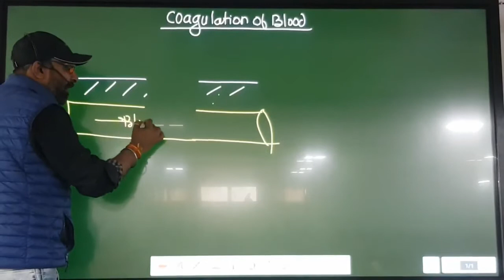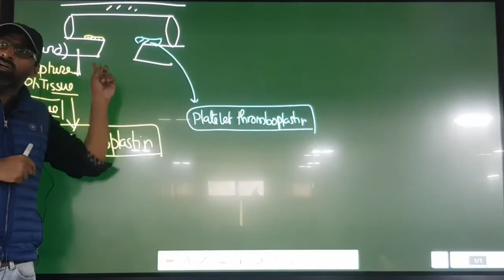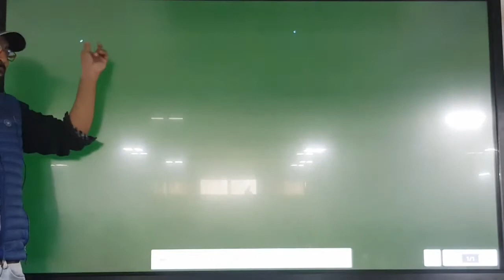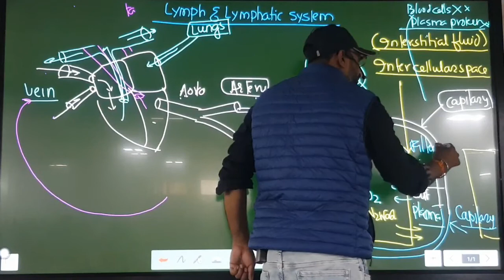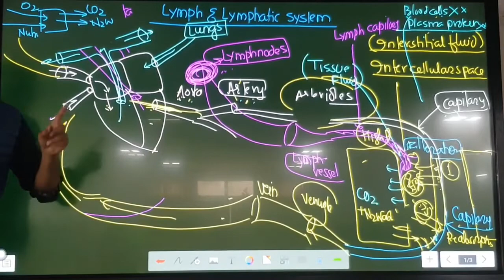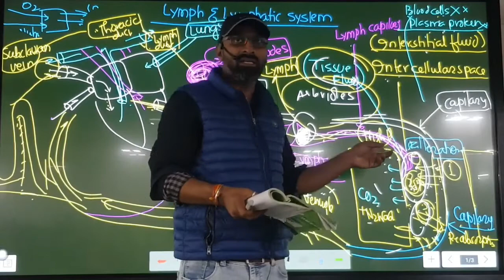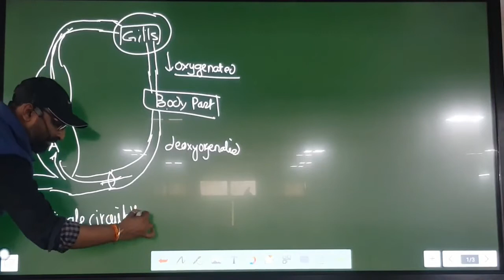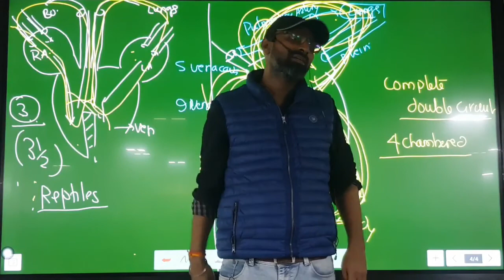Body Fluids and Circulation L-3 For NEET